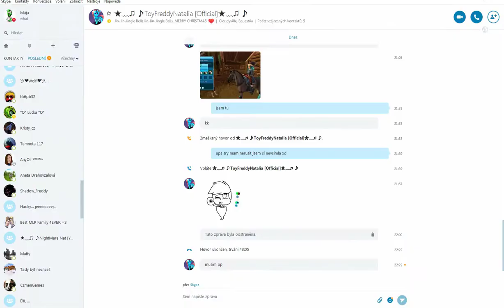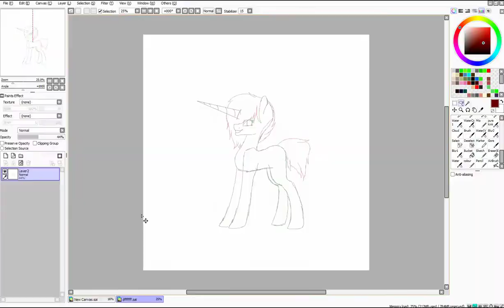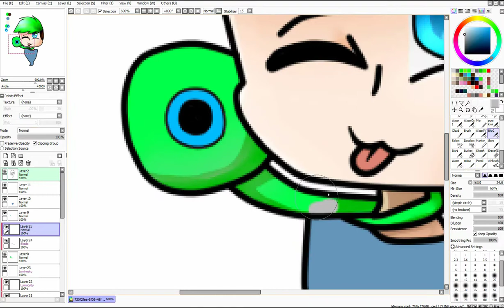.:Collab:. with ToyFreddy Natalia